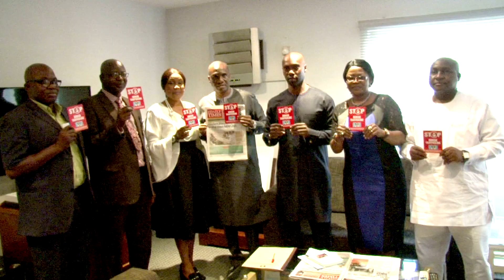NAPTIP HUMAN TRAFFICKING JINGLE